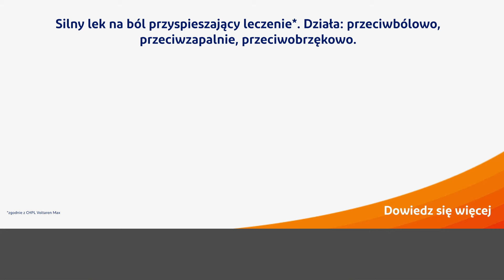Male-Sports & Fitness Max 2% knee 55+ claim3